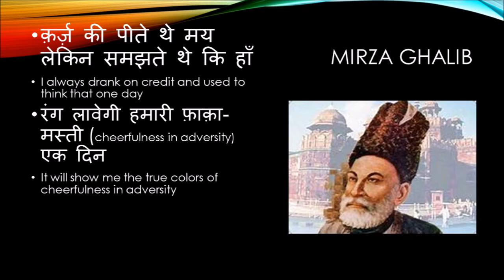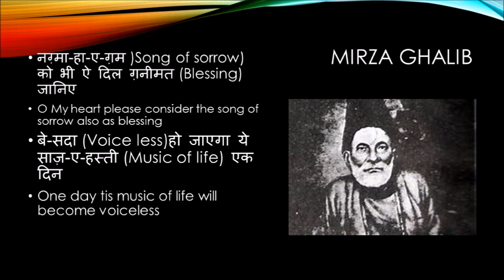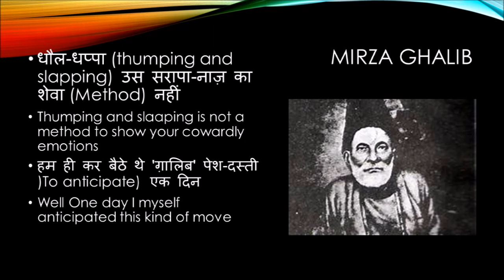हम से खुल जाओ ब वक़्त ए मय परस्ती एक दिन II मिर्ज़ा ग़ालिब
New Mirza Ghalib Ghazal